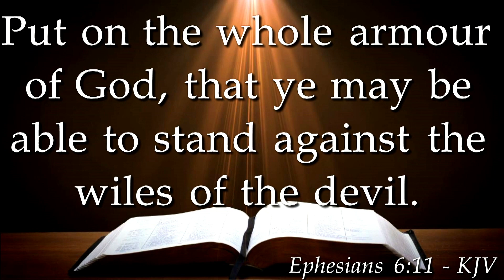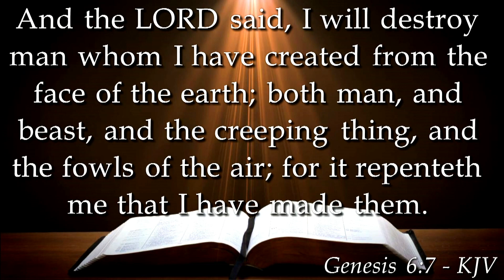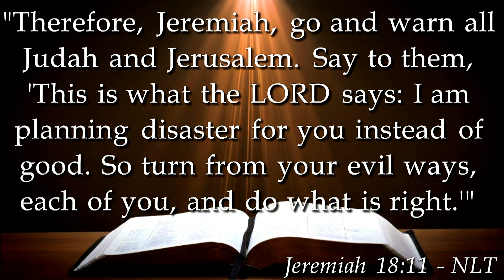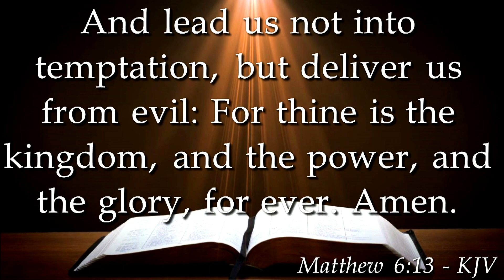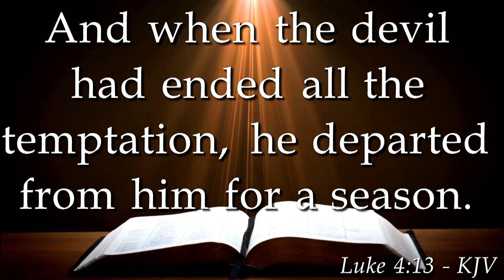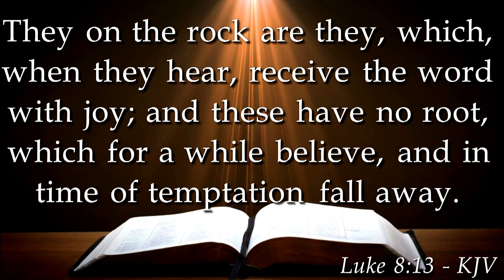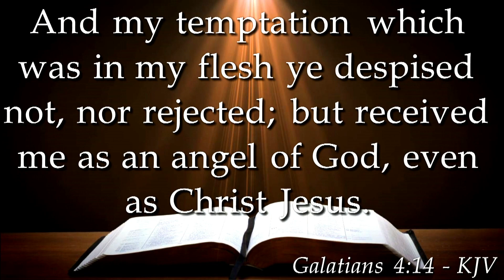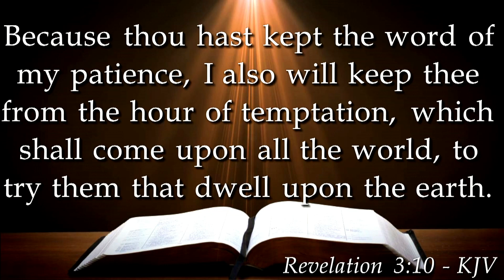Fighting Temptations | Pastor Henry T. Wells